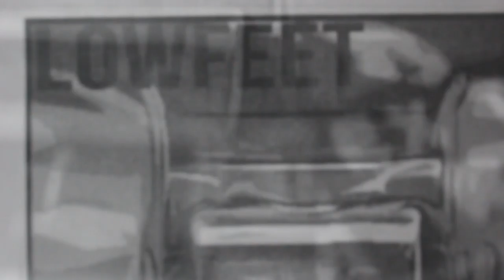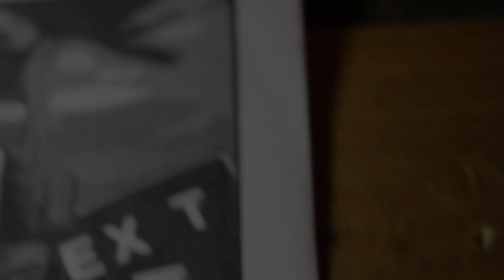Low Feet - music is dead and so am i - 02. Gristle